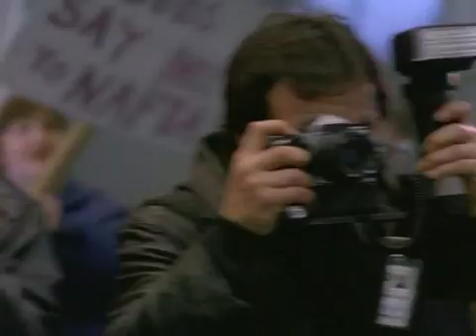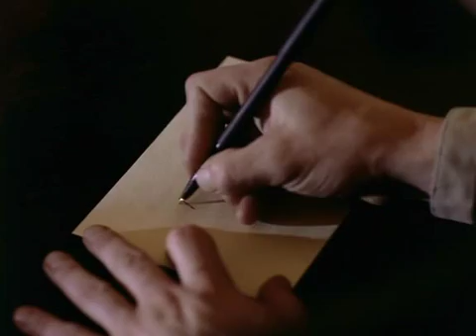Du3 $outh 2x09 Part Three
The Edge